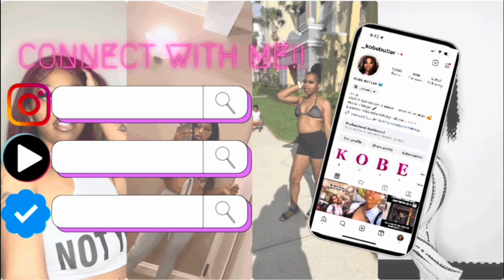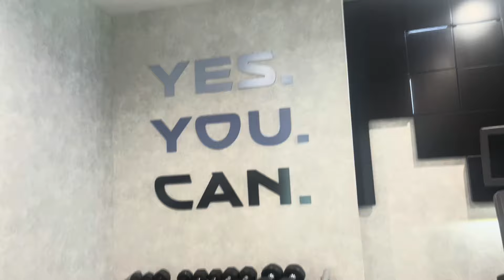PARENTING FOR 24 hours .. 🥹